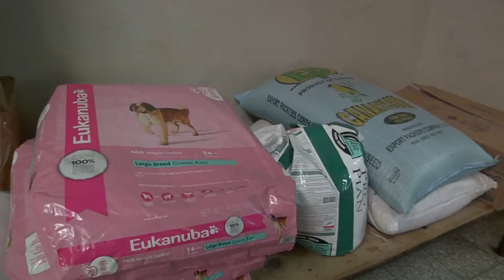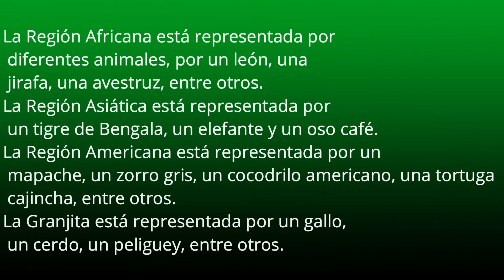Historia del Zoológico la Aurora